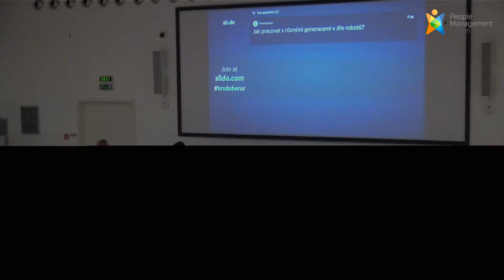Budoucnost organizací - Ernesto Moreno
Ernesto Moreno vystoupil na konferenci Světová laboratoř lídrů HR v době R.U.R. se svým příspěvkem Budoucnost organizací.

• Jaký dopad mají technologie a umělá inteligence na organizace?
• Jaký bude vliv Generace Z na trh práce?
• Jak můžeme řídit změny v budoucnu?
• Co by měli lidé v HR dělat jinak?
• Jaké schopnosti budou HR lídři v budoucnu potřebovat?